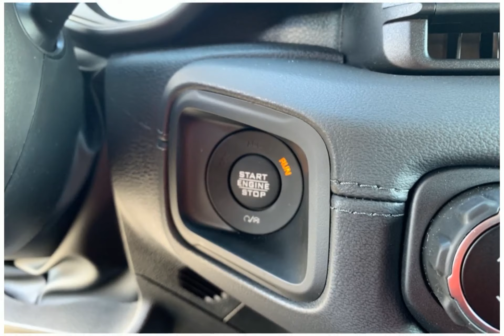2024 Jeep Wrangler 4xe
2024 Jeep Wrangler 4xe